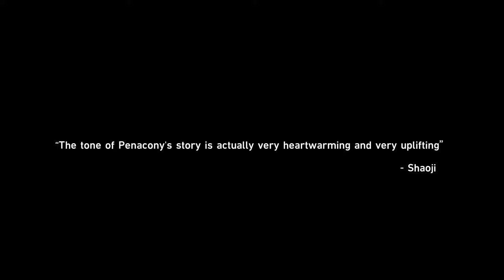Firefly's Death Scene but with White Night playing in the background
Ahh yes Penacony's story is very heartwarming
Also I'm going to hell for this